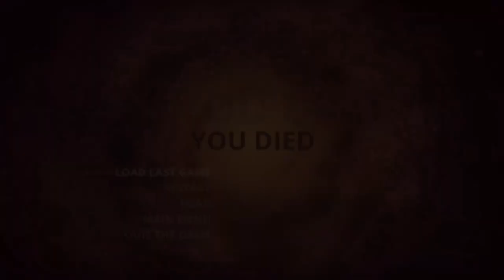Sneaky Goblin Shenanigans | Styx Master of Shadows Episode 1 (Evna Plays)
🌑 Sneaky Goblin Shenanigans | Styx Master of Shadows Episode 1 🗡️
Join Evna as we dive into the dark and stealthy world of Styx: Master of Shadows. In this first episode, Styx begins his perilous journey through the shadows of the ancient city, using his cunning and agility to navigate treacherous environments and evade deadly foes.

About the Game:
Styx: Master of Shadows is a stealth-based RPG where you control the cunning goblin assassin, Styx. Explore a richly detailed world, complete challenging missions, and unravel a deep storyline filled with intrigue and danger.